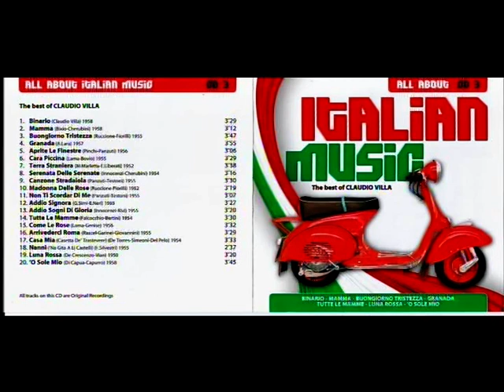MERCOLEDI' 03 GENNAIO 2024 - (ANTONIO LORUSSO) - APRITE LE FINESTRE - CANTA CLAUDIO VILLA -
DEL 1956 - DA CD -